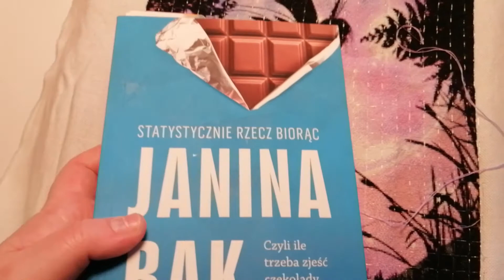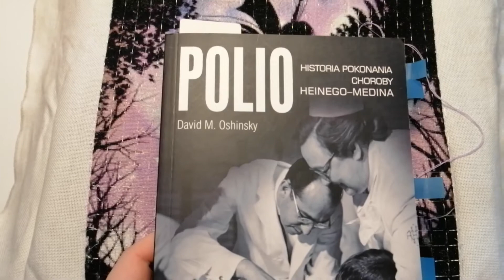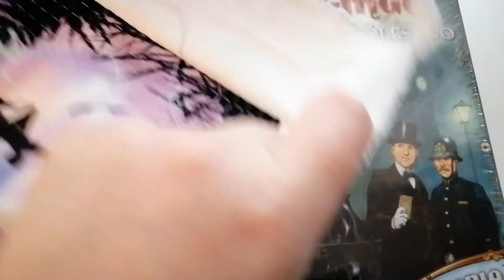Hafciarski mix#2 czyli kolejny tydzień z wróżką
Cześć!
Ten tydzień spędziłam pracując nad moją wróżką. Jeśli jesteście ciekawi ile w tym czasie udało mi się osiągnąć to zapraszam do oglądania :)